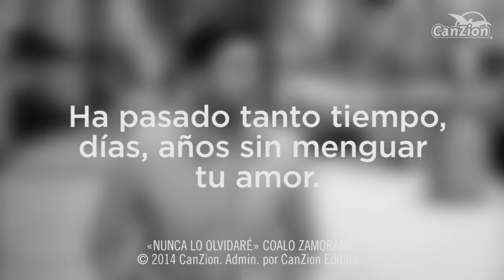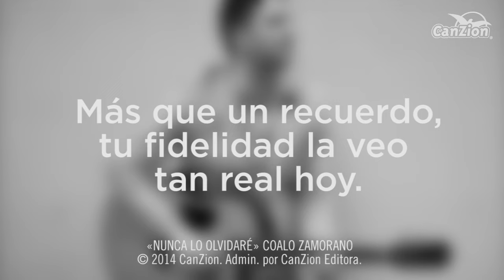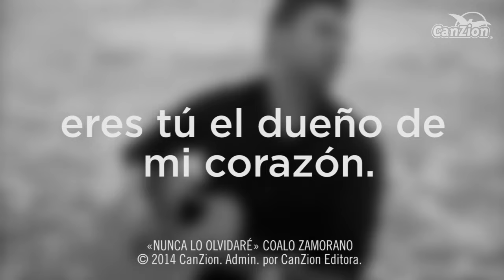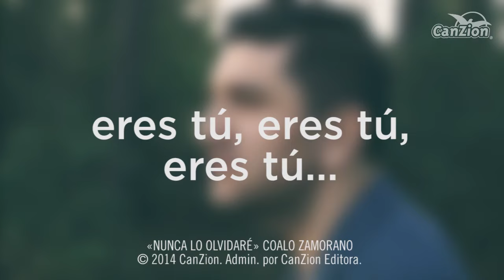Coalo Zamorano - Nunca Lo Olvidaré (video sencillo)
«Nunca lo olvidaré»
Coalo Zamorano
Álbum: «Confesiones de un corazón agradecido»

Letra:
Nunca Lo Olvidaré

A pasado tanto tiempo, días años sin menguar tu amor
Desde aquel primer encuentro hasta hoy no cambias, no cambias no
Más que un recuerdo tu amor lo siento tan real hoy
No nunca lo olvidaré

Cada sueño que tenido tu lo has cumplido por amor.
No merezco lo que tengo una reina y dos princesas no
más que un recuerdo tu fidelidad la veo tan real hoy

Eres el alma la vida eres mi amor
Eres el alba el dia el resplandor
Contigo subo montañas, no le temo a nada
Eres tu el dueño de mi corazón

Cada dia que despierto digo gracias de corazón
Solo puedo agradecerte y ser sincero con mi canción
Más que un recuerdo tu perdón lo digo tan palpable hoy

eres tu eres tu si eres tu